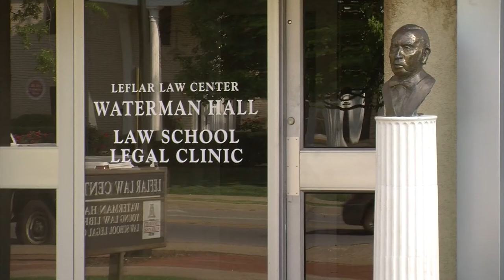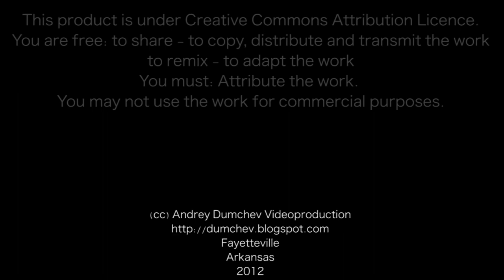107th anniversary of William Fulbright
April 9, 2012, Old Main, University of Arkansas, Fayetteville
(cc) Andrey Dumchev